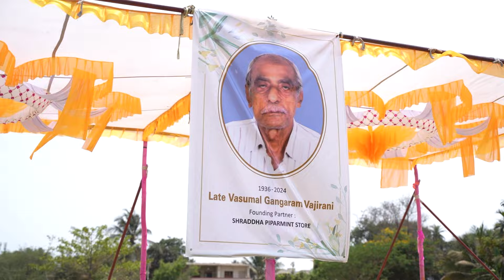SAC Cricket Tournament S-4 🏏.